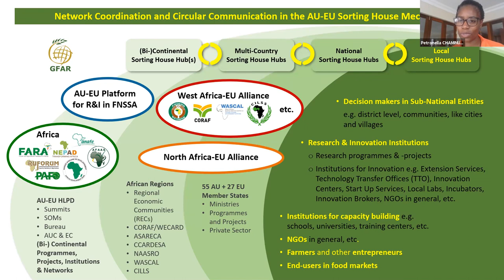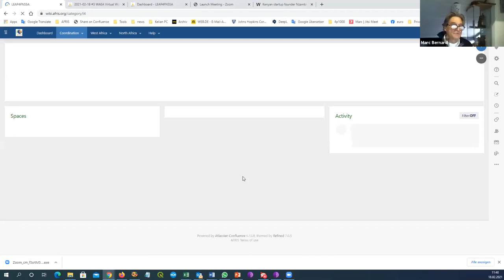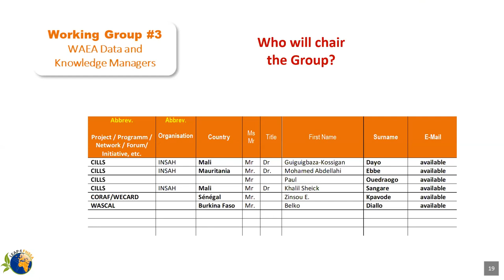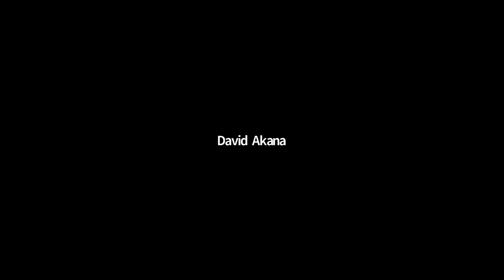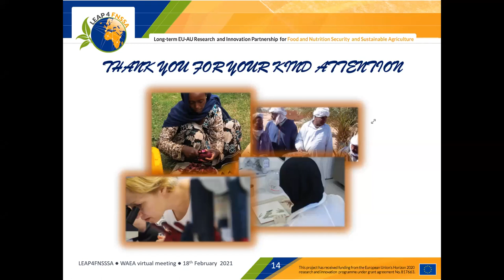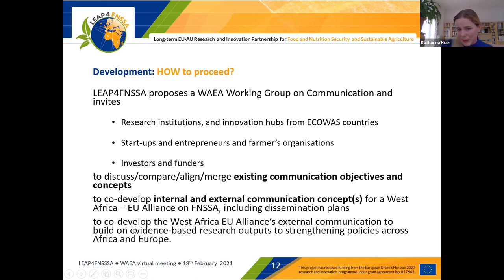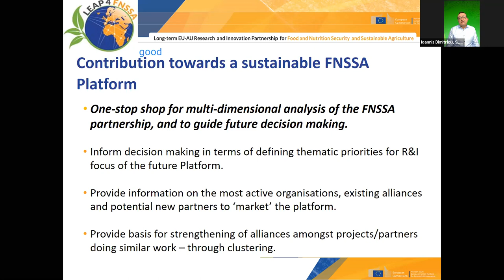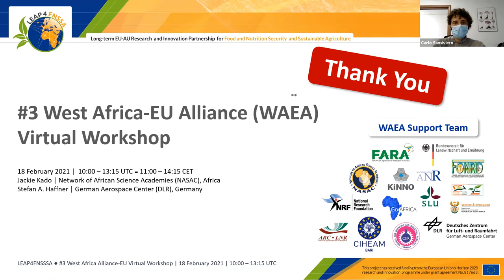3rd Virtual West Africa-EU Alliance Workshop (WAEA)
The #3 West Africa-EU (WAEA) Virtual Workshop was a successful follow up in the process towards the development of the Alliance.

The WAEA is also a pilot and a component for the envisaged AU-EU Platform for research and Innovation (R&I) on Food and Nutrition Security and Sustainable Agriculture (FNSSA).